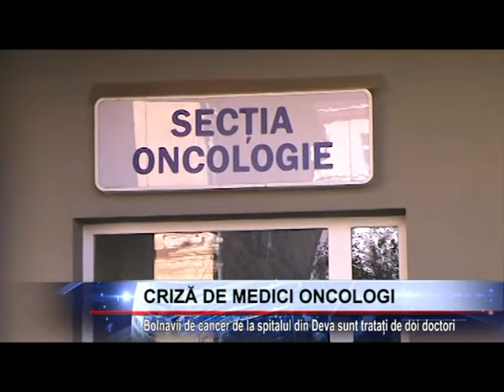CRIZĂ DE MEDICI ONCOLOGI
Bolnavii de cancer de la spitalul din Deva sunt tratați de doi doctori